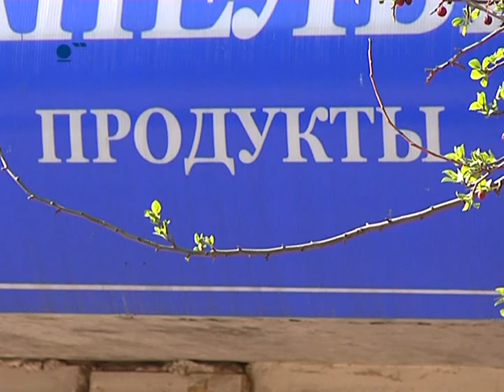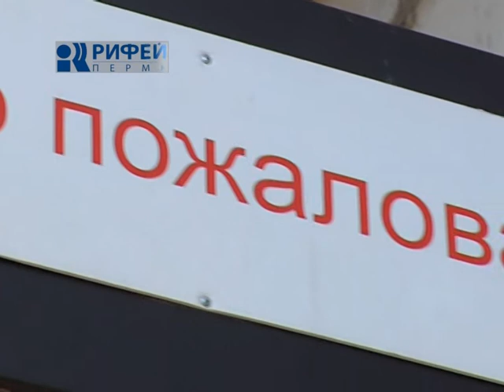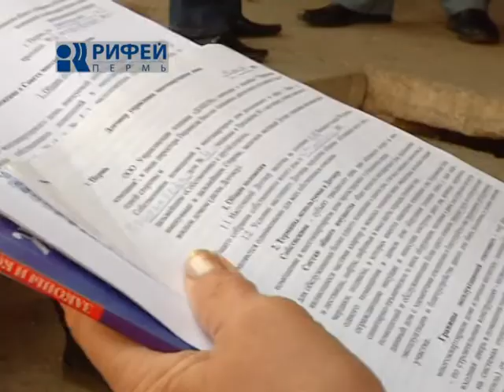Cюжет 23.05.12.mpg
Можно ли бороться с незаконными коммерческими организациями в многоквартирных домах? Как это делать?